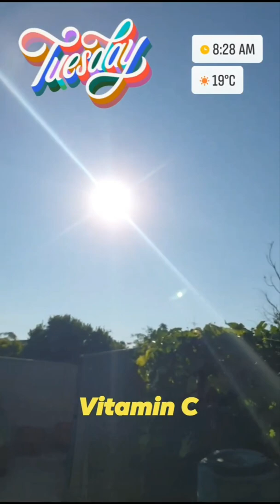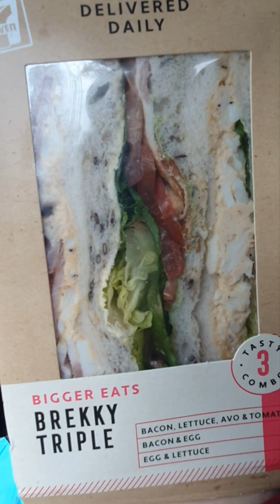FB Reels Compilation April 1 to 8, 2022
2nd compilation ng FB reels natin... para sa mga di masyado nakakapag FB dyan c",)

Always thankful for your support!!!

Stay safe all c",)